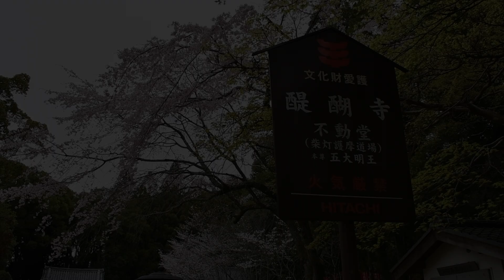4kHD Daigo-Ji vol.7 醍醐寺 vol.7 2024 April 2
4kHD   Daigo-Ji  vol.7   醍醐寺 vol.7     2024 April 2